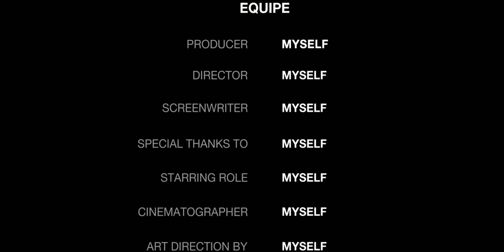tour pela horta do meu pai...😁✌